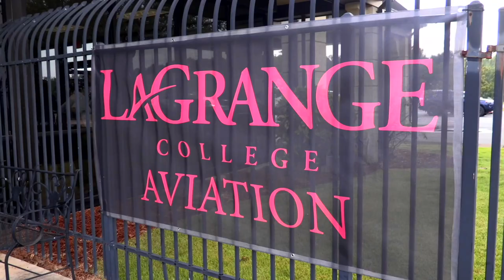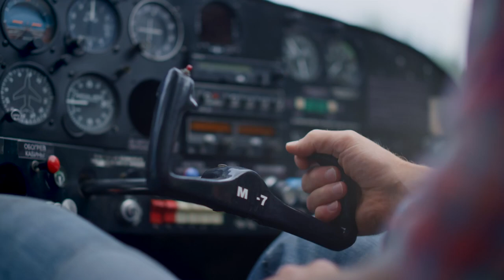Student pilot HANNAH GODFREY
Prepare for a fulfilling, high-demand career by studying Aviation at LaGrange College.
Flight training is conducted at nearby LaGrange-Callaway Airport (10 minutes from campus) in conjunction with our aviation partner Paragon Flight Training. For information, visit lagrange.edu/aviation.